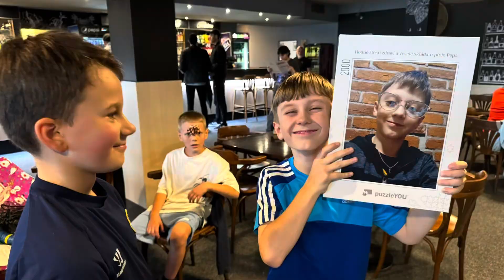Kubíkova párty s Pepčou a Vojtánem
10. narozeniny